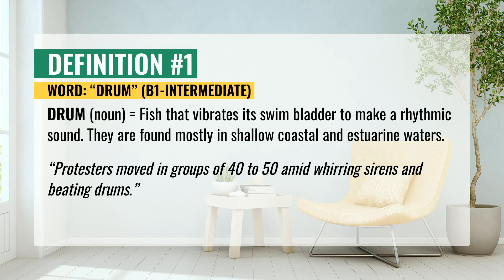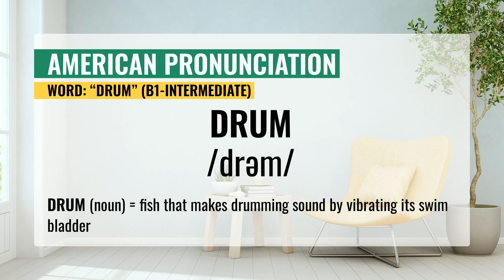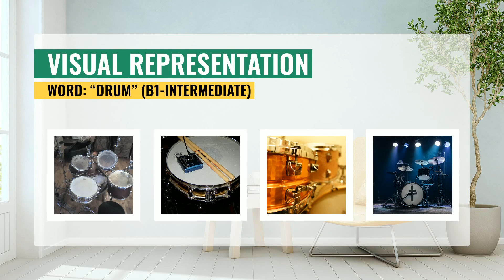DRUM (B1 Intermediate) How to use? Meaning and Definition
Learn English vocabulary, speaking and listening skills, and become more fluent. In this video, you will learn the target English vocabulary at a deep level, so that you can sound more native-like when you speak English. This video is also perfect for anyone taking an IELTS test, TOEFL test, or TOEIC test.

This video includes:
- definition and meaning of `DRUM` and how to use DRUM in a sentence;
- pronunciation training for `DRUM`;
- a visual representation of `DRUM` with few pictures;

Video chapters:
00:00 - Intro
00:06 - DRUM Definition and meaning
00:31 - DRUM Pronunciation
01:07 - Listening and Speaking Practice
02:12 - Visual Representation of DRUM
02:31 - Video End